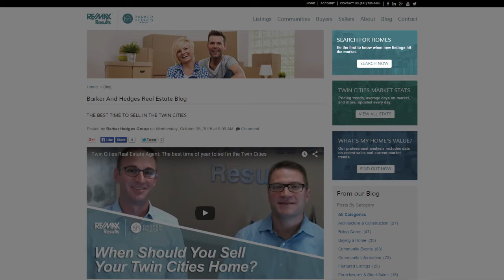Twin Cities Real Estate Agent: The best time to buy a home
One of the most common questions we receive throughout the year is, “When is the best time to buy a home?” The answer comes down to supply and demand. Inventory levels usually rise from their bottom in January to their peak in December. This year, we’re seeing the same trend happening again. To find out when the best time of year is for you to buy a home, watch this short video.

Buying a Twin Cities Home? Search All Homes For Sale

Selling Your Twin Cities Home?

Matt Barker
Barker Hedges Group
Saint Paul, MN